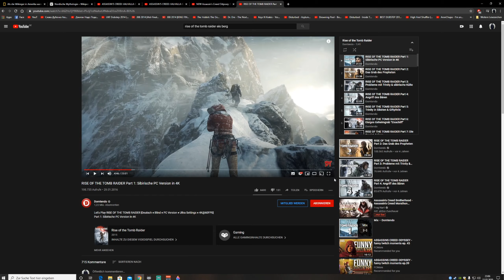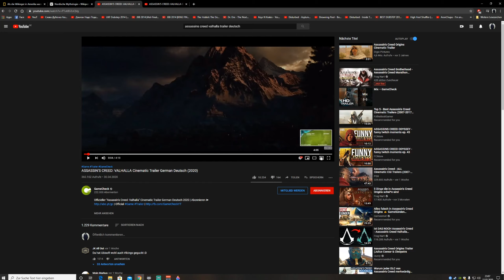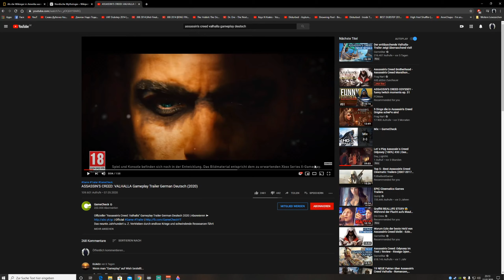Assassin´s Creed Valhalla | Story These Deutsch German 2020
Hoffe das Video gefällt euch , wenn ihr mehr solcher Videos sehen wollt , wo ich Tipps oder Thesen mache dann bitte Like und Abbo da lassen ;) Und Kommentieren nicht vergessen , lese alles durch!